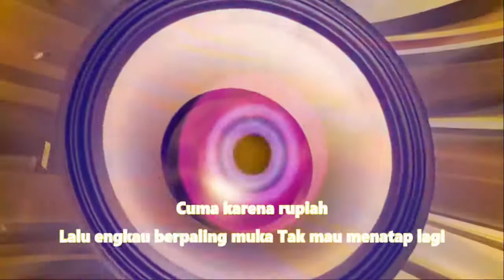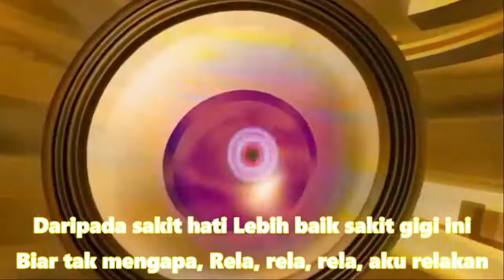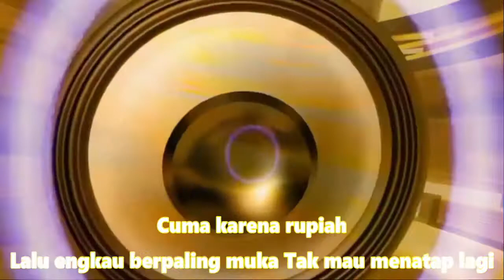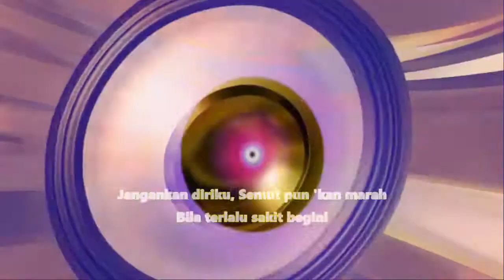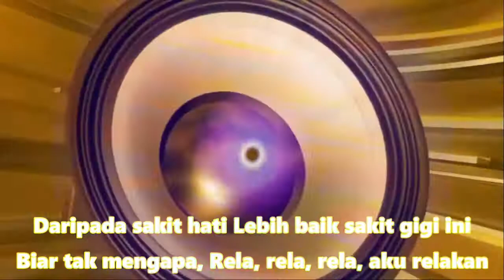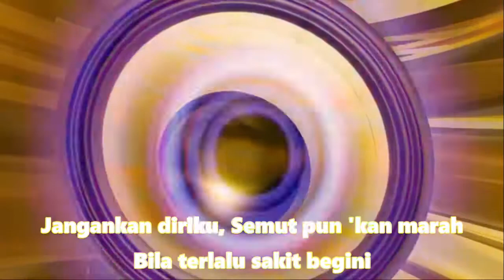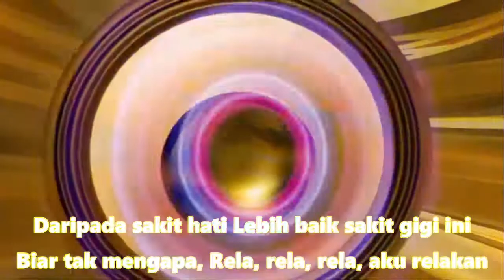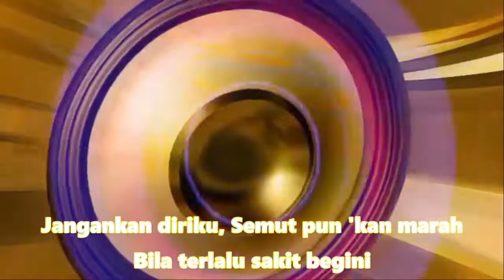Sakit Gigi Full Bass Dangdut Remix Enak Terbaru 2022, DJ DANGDUT KOPLO TERBARU 2022 HOREGGG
Sakit Gigi
Meggy Z
Putus lagi cintaku Putus lagi jalinan kasih
Sayang ku dengannya
Cuma karena rupiah
Lalu engkau berpaling muka Tak mau menatap lagi
Kalau terbakar api Kalau tertusuk duri mungkin
Masih dapat kutahan Tapi ini sakit, lebih sakit
Kecewa karena cinta Jangankan diriku
Semut pun 'kan marah Bila terlalu sakit begini
Daripada sakit hati Lebih baik sakit gigi ini
Biar tak mengapa Rela, rela, rela, aku relakan
Rela, rela, rela, aku rela Kalau terbakar api
Kalau tertusuk duri mungkin Masih dapat kutahan
Tapi ini sakit lebih sakit Kecewa karena cinta
Jangankan diriku, Semut pun 'kan marah
Bila terlalu sakit begini
Kecewa karena cinta Kecewa Karena cinta
Sumber: Musixmatch
Breakbeat Pop
Breakbeat dangdut
Breakbeat Reggae
Breakbeat Barat
DJ tik tok
DJ terbaru
DJ Jedag Jedug
DJ Slow pop
DJ Slow barat
DJ Slow Remix
DJ galau
Jungek Dutch
Full party
DJ terbaru
Dll